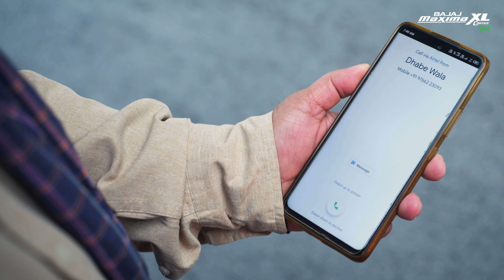Bajaj Maxima XL Cargo CNG I சுமை மாஸ்டர்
அதிக சுமையுடன் செங்குத்தான சாலைகளில், குறிப்பாக CNG வாகனத்தில் ஏறுவது சவாலானதாகக் கருதப்படுகிறது. ஆனால் Bajaj Maxima Cargo CNG க்கு இது பெரிய விஷயமில்லை. Bajaj's CNG Cargo வாகனம் அதிக சுமைகளை எடுத்துச் செல்வது மட்டுமின்றி, செங்குத்தான சாய்வுகளிலும் ஏற்றிச் செல்லும் திறன் கொண்டது

அது மேம்பாலமாக இருந்தாலும் சரி, குன்றாக இருந்தாலும் சரி, மலையாக இருந்தாலும் சரி, Bajaj Maxima XL Cargo CNG ய்ல் கனரக சரக்குகளை எளிதாகக் கொண்டு செல்லுங்கள்.

Bajaj Maxima XL Cargo CNG கேபிள் காரைப் பின்னால் விட்டுவிட்டு, முசோரியில் உள்ள ஒரு தாபாவிற்கு மளிகை பொருட்களை சரியான நேரத்தில் எவ்வாறு டெலிவரி செய்கிறது என்பது பற்றிய ஒரு சுவாரஸ்யமான கதை இதோ இங்கே.